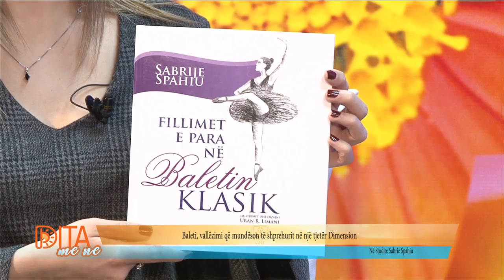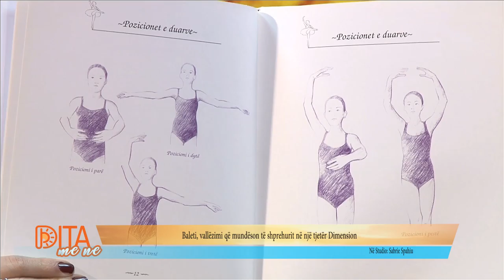Dita me Ne - Baleti, vallezimi qe mundson te shprehurit ne nje Dimension tjeter (Sabrie Spahiu)